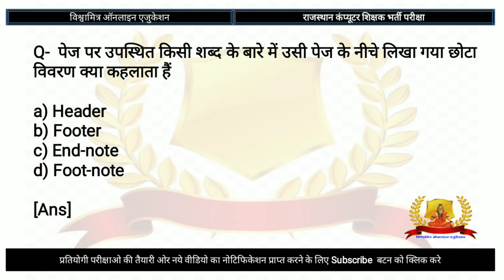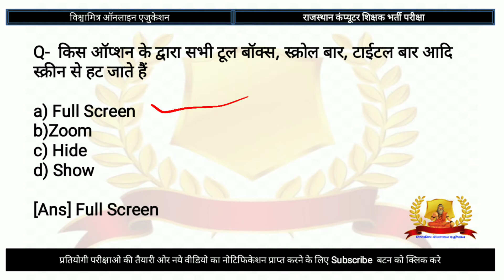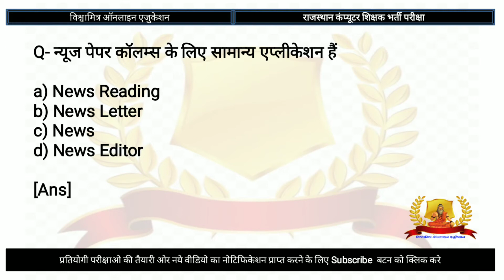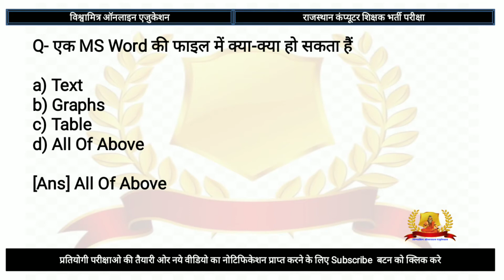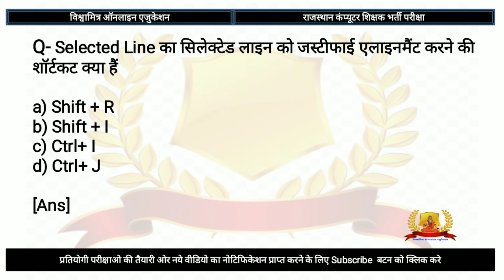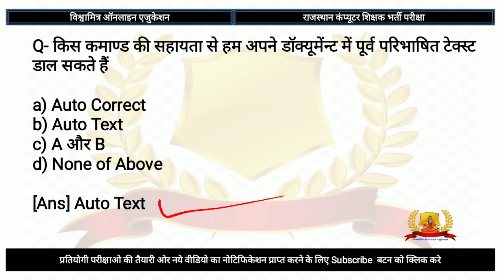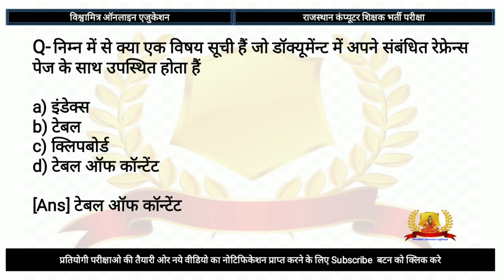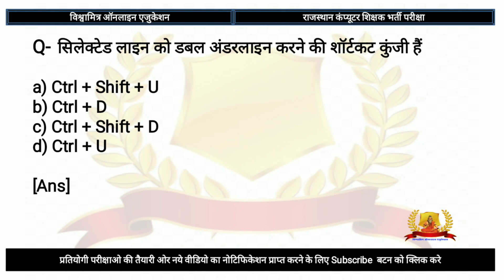msword part 4 || Rajasthan computer teacher